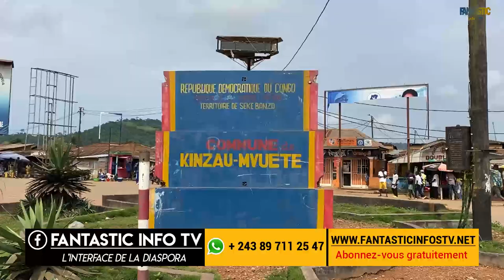PRIX DE TRANSPORT DE PRODUITS AGRICOLE AU KONGO CENTRAL